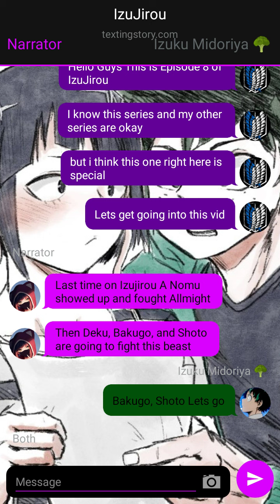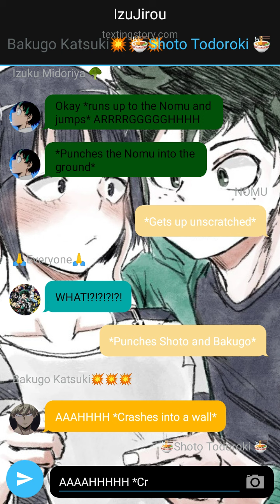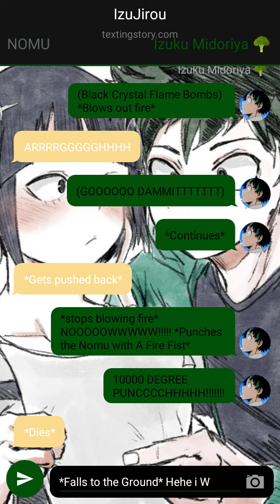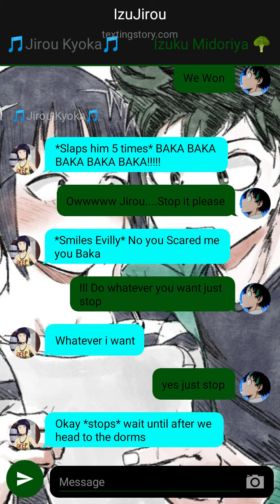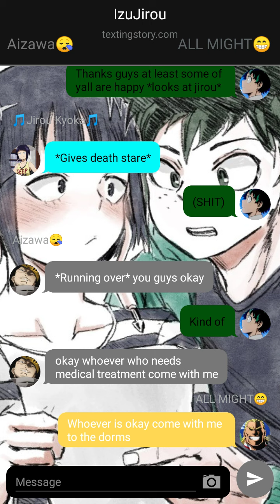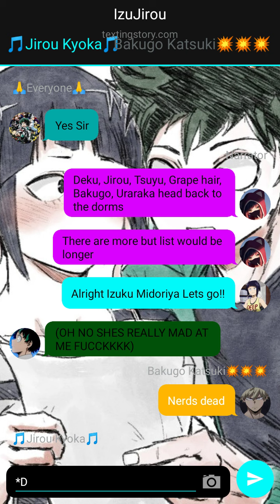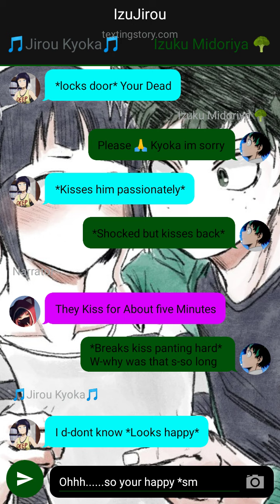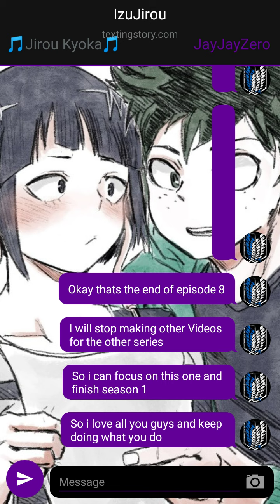The Aftermath //IzuJirou// EP 8